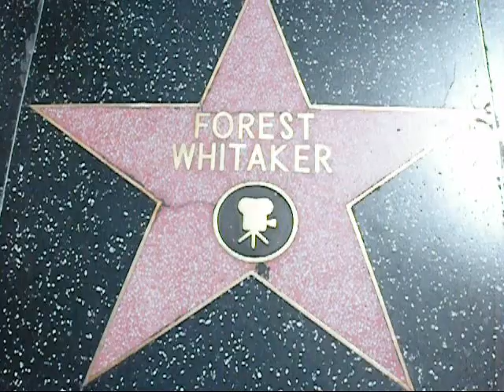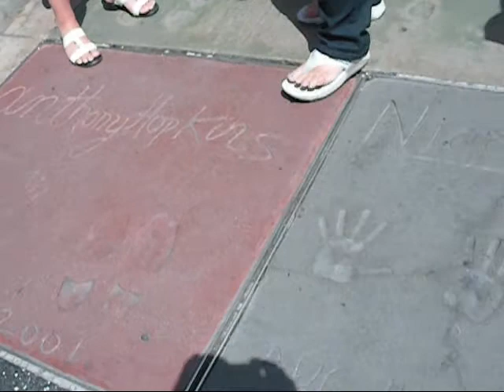Los Angeles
A little bit of my trip to LA :D